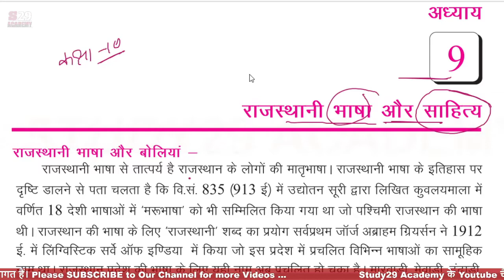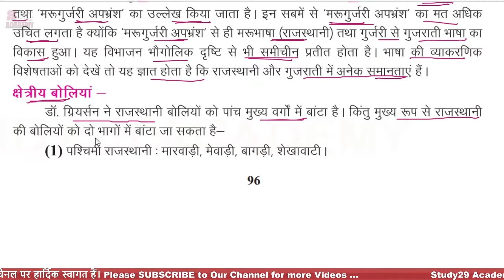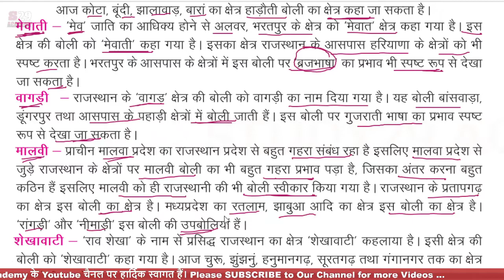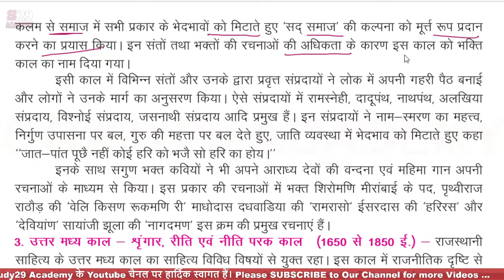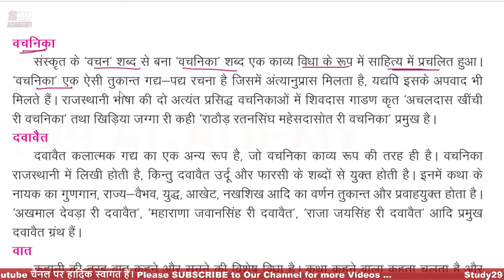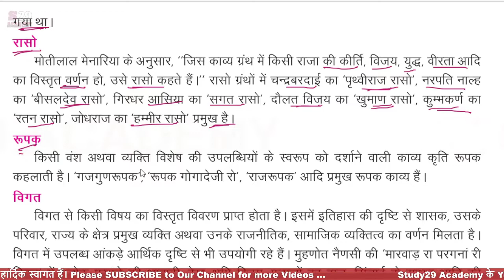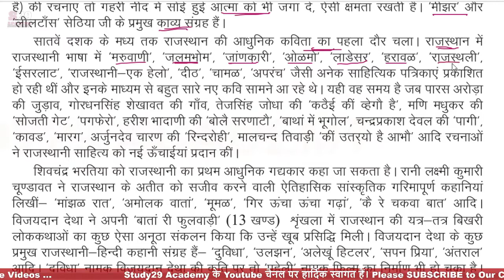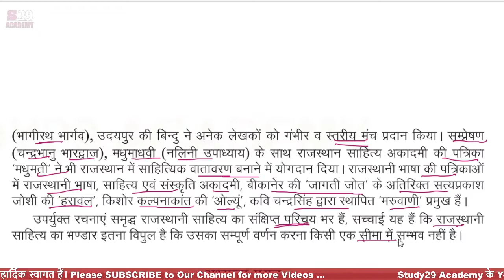राजस्थानी भाषा और साहित्य || पाठ- 9 || कक्षा 10 राजस्थान का इतिहास एवं संस्कृति || RBSE books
History and Culture of Rajasthan class 10th chapter 9 in hindi || राजस्थान अध्ययन || Rajasthan Adhyayan || राजस्थानी भाषा और साहित्य || पाठ- 9 || कक्षा 10 || राजस्थान का इतिहास एवं संस्कृति || RBSE book || Rajasthani language and literature

Rajasthani language and literature
राजस्थानी भाषा और साहित्य

TimeLine

0:00 intro
राजस्थानी भाषा की उत्पत्ति एवं विकास,
राजस्थानी की प्रमुख बोलियाँ - मारवाड़ी, मेवाड़ी, ढ़ूंढ़ाडी, हाड़ौती, मेवाती, वागडी, मालवी, शेखावटी
राजस्थानी साहित्य का इतिहास एवं परम्परा

राजस्थानी गद्य-पद्य की विशिष्ट शैलियाँ -ख्यात, वचनिका, दवावैत, वात, झमाल, झुलणा, परची, प्रकास, रासो, रूपक, विगत, वेलि, साखी, सिलोका

Origin and development of Rajasthani language,
Major dialects of Rajasthani - Marwari, Mewari, Dhundhadi, Hadauti, Mewati, Vagdi, Malvi, Shekhawati
History and tradition of Rajasthani literature
Distinctive styles of Rajasthani prose-pradhanya, pradhika, dvaavita, vata, jhamal, jhulna, parchi, prakas, raso, metaphor, past, veli, sakhi, siloka

kaksha 10 History and Culture of Rajasthan in hindi,
class 10 History and Culture of Rajasthan book,
राजस्थान का इतिहास एवं संस्कृति कक्षा 10 किताब,
राजस्थान अध्ययन कक्षा 10 किताब,
कक्षा 10 राजस्थान अध्ययन,
कक्षा 10 राजस्थान का इतिहास एवं संस्कृति,
class 10 History and Culture of Rajasthan book in hindi,
राजस्थान का इतिहास एवं संस्कृति,
राजस्थान का इतिहास एवं संस्कृति कक्षा 10,
rajasthan ka itihaas evan sanskrti class 10,
raajasthaan ka itihaas evan sanskrti,
raajasthaan ka itihaas evan sanskrti class 10 chapter 9,
rbse books,
ncert books,
kaksha 10,
kaksha 10 sst,